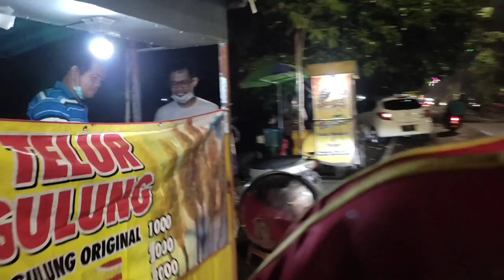JALAN - JALAN MALAM EPISODE 4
kira2 mau beli apalagi yaaaa.

temenan yuk, jangan lupa mampir juga disini yaaa ...